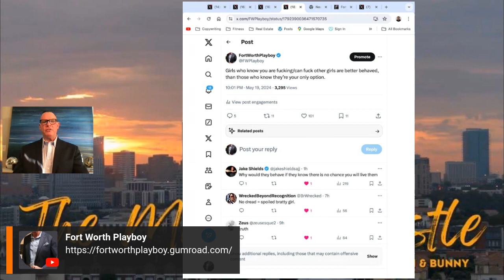Girls Who Know You are F**king Can F**k Other Girls are Better Behaved..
"Girls who know you are f**king/can fuck other girls are better behaved, than those who know they’re your only option."